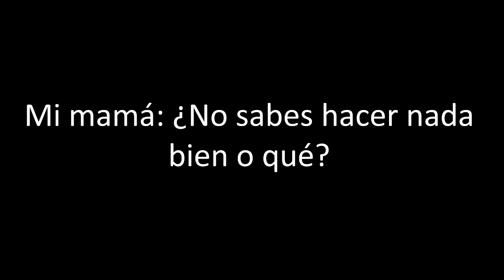Mi mamá: No Sabes Hacer Nada Bien O Qué?? 🤪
jaajaj mordió el cebo xd